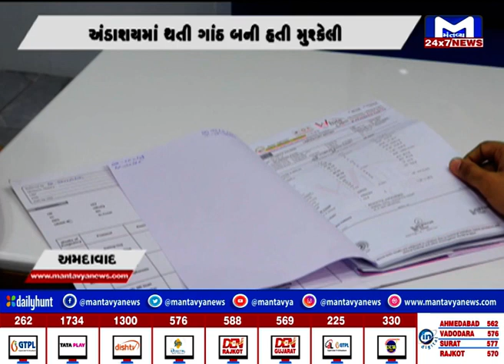૮.૨ કિગ્રાની અંડાશયની ગાંઠનું સફળ ઓપરેશન. ન્યુઝ ચેનલ દ્વારા નોંધ.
૮.૨ કિગ્રાની અંડાશયની ગાંઠનું સફળ ઓપરેશન. ન્યુઝ ચેનલ દ્વારા નોંધ.

📍𝐁-𝟓𝟏𝟓, 𝐑𝐨𝐬𝐞𝐯𝐢𝐥𝐥 𝐒𝐤𝐲, 𝐚𝐛𝐨𝐯𝐞 𝐖𝐞𝐬𝐭𝐬𝐢𝐝𝐞 𝐬𝐡𝐨𝐰𝐫𝐨𝐨𝐦, 𝐨𝐩𝐩𝐨𝐬𝐢𝐭𝐞 𝐜𝐫𝐨𝐦𝐚 𝐬𝐡𝐨𝐰𝐫𝐨𝐨𝐦, 𝐍𝐢𝐤𝐨𝐥-𝐍𝐚𝐫𝐨𝐝𝐚 𝐑𝐨𝐚𝐝 –𝟑𝟖𝟐𝟑𝟓𝟎